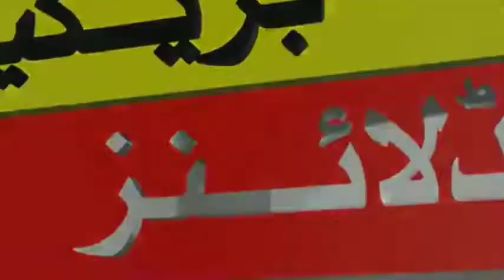Asia Cup pak Pakistan Vs India Today Playing 11 | Mohammad Amir Comeback News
Asia Cup pak Pakistan Vs India Today Playing 11 | Mohammad Amir Comeback News | Pak Cricket News